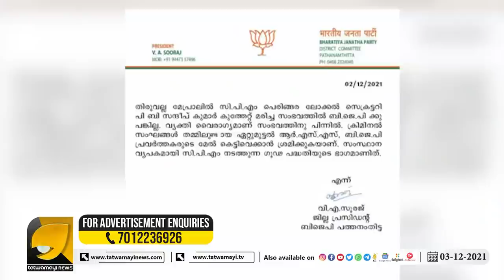തിരുവല്ല കൊലപാതകത്തിൽ ആർഎസ്എസിനെ പഴിചാരിയ സിപിഎം ശ്രമം പാളി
സിപിഎമ്മിന്റെ കൊലപാതകം ആർഎസ്എസിന്റെ തലയിലിടാൻ ശ്രമിച്ച ദേശാപമാനിയുടെ പിതൃശൂന്യത